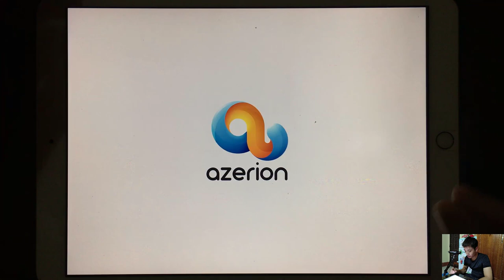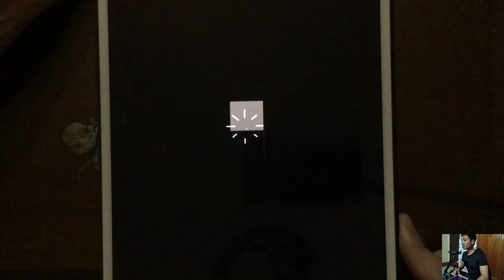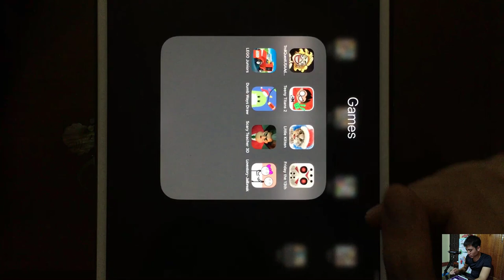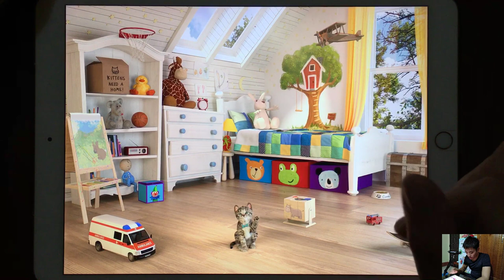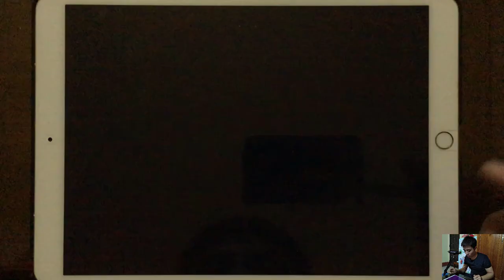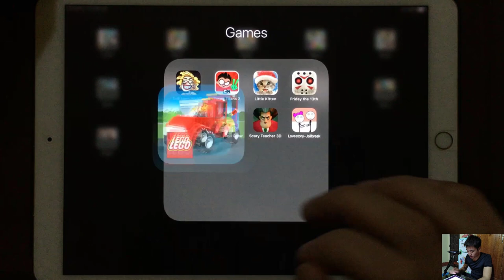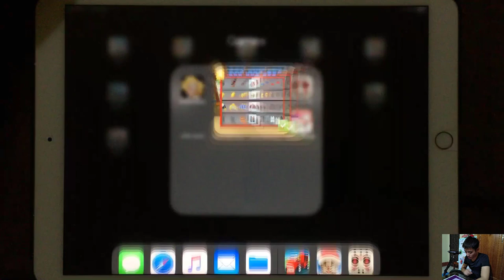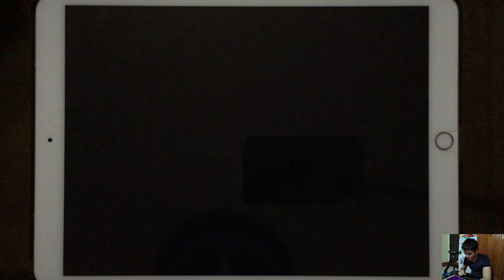TrollQuestUSA,TeenyTitans2,LittleKittenAdventures,Friday the 13th,LEGO Juniors,DumbWaysDraw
TrollQuestUSA,TeenyTitans2,LittleKittenAdventures,Friday the 13th,LEGO Juniors,DumbWaysDraw, ScaryTeacher3D, Lovestory-Jailbreak